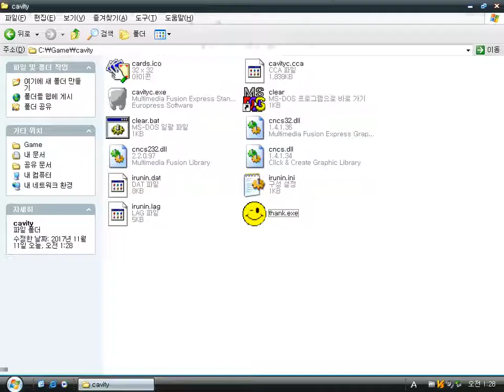Cavity Crusade v1.0 (Windows game 2000)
Cavity Crusade is a simple actinon shooting game by BieberSoft.
You must should remove bacteria, plaque in a mouth.
That's all.